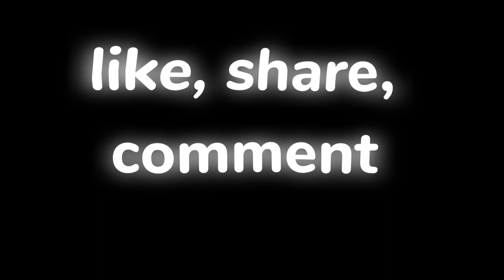Payar ki pungi : [2k Special edit] ✨✨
If you enjoy then